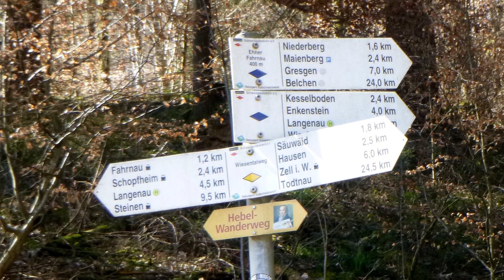1. Wanderung nach Hüftoperation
Hallo liebe Rad.-Wander und Womofreunde, ich habe mich auf eine kleine Wanderung als Belastungstest nach meiner Hüftoperation gemacht. Es hat alles geklappt. Ich hatte nach der Wanderung und auch in den Tagen danach keine Beschwerden. Darauf läßt sich für die nächsten Wanderungen und Radtouren aufbauen.